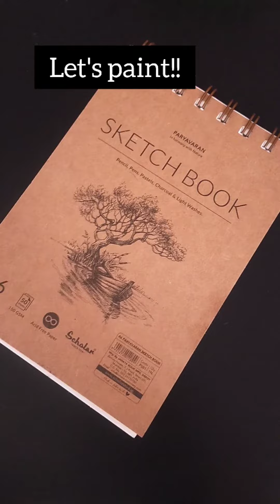how to make colors at home | natural colors | malabar spinach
Malabar spinach: commonly known in India and used In preparing many dishes in South India. contains high amount of nutritional values hence it is consumed in southern part of India.

we tried out making a painting out of the berries of spinach plant.
Hope u people like it.